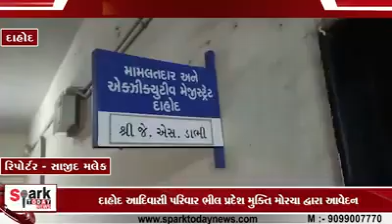🌷भील प्रदेश राज्य ज्ञापन🌷 ऐतिहासिक दिन 15 जुलाई को दिए ब्लॉक वार ज्ञापन सूची दाहोद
🌷भील प्रदेश राज्य ज्ञापन🌷
ऐतिहासिक दिन 15 जुलाई को दिए ब्लॉक वार ज्ञापन सूची
(1) दोवड़ा (डूंगरपुर) (2) झल्लारा (उदयपुर)  (3) पीपलखूंट (प्रतापगढ़)(4) चौहटन (बाड़मेर) (5) गनोड़ा (बाँसवाड़ा) (6) सूरत (guj) (7) धरियावद (प्रतापगढ़) (8) साबला (9) सीमलवाड़ा (10) झोथरी (11) ऋषभदेव (12) शहेरा (guj) (13)पिण्डवाड़ा (14) सलूम्बर (15) बिछीवाड़ा (16) सागवाड़ा (17)गढ़ी (18)अरनोद (19) आनंदपुरी (20) सराड़ा (21)सज्जनगढ़ (22) गरबाड़ा (guj) (23) सेड़वा (बाड़मेर) (24) रामसर (बाड़मेर) (25) सरदारपुर (धार) (26) दलोट (27) खेरवाड़ा (28) तलवाड़ा (29) घाटोल (30) अहमदाबाद (31) छोटी सादड़ी (32) भाभरा (अलीराजपुर) (33)सेमारी (34) आसपुर (35) गलियाकोट (36) दाहोद (guj) (37) मोरवा ह (guj) (38) खेड़ब्रम्हा (guj) (39) माउंट आबू (40) फतेपुरा (guj) (41) उदयपुर (42) खवासा (झाबुआ) (43) बड़ोदा (guj) (44)धार (45) फलासिया (udr) (46) बदनावर (47)झाड़ोल (48)थांदला (झाबुआ (49) संजेली (guj) (50) भीलोडा (guj) (51) सिणधरी (बाड़मेर) (52) लसाडिया (53) कोटड़ा (54)विजयनगर (55)हिम्मतनगर (SK) (56) पोशिना (SK) (57)बाँसवाड़ा (58) सुहागपुरा (59) धमोतर (60) बायतु (बाड़मेर) (61) छोटी सरवन (62) सिंगवड (guj) (63)आम्बापुरा (64)गिड़ा (बाड़मेर)🌱इतिहास बन रहा है,64 ब्लॉक थे, केवडिया के विषय पर🙏 (65)राणापुर (झाबुआ) (66) पेटलावद (झाबुआ) (67)देवगढ़ बारिया (guj) (68)लिमखेड़ा (guj) (69)झाबुआ (70) रामा (झाबुआ) (71) झालोद (guj) (72)बाजना (73) रावटी (74) सैलाना (75) रतलाम ग्रामीण (76)रतलाम (77)शिवगढ़ (78)प्रतापगढ़ (79)कडाणा (guj) (80) डूंगरपुर(डूंगरपुर ) (81) चिखली (82) अलीराजपुर (83)डूंगरपुर (84)बागीदौरा (85)जालोर(86)बाड़मेर(87)गोधरा (पंचमहाल) (88) धानपुर (89) घोघम्बा (90) जम्बुघोडा (91) हालोल (92) कालोल (93) मोडासा (अरवल्ली) (94) मेघरज (95) ईडर (sk) (96) बड़गांव (udr) (97) बाग (धार) (98) राजपिपला (नर्मदा) (99) सनावद (खरगोन) (100) लुनावाड़ा (महिसागर) (101) मनावर (धार) (102) मेघनगर (103) मनासा (नीमच) (104) पुनासा (खंडवा) (105) खालवा (खंडवा) (106) भीकनगांव (107) धुले (MH) (108) नासिक (MH) (109) नंदुरबार (MH) (110) इंदौर (111) जोबट (MP) (112) पिपलोदा (113)धामनोद (114) सिरोही (115) सायला (जालोर) (116)